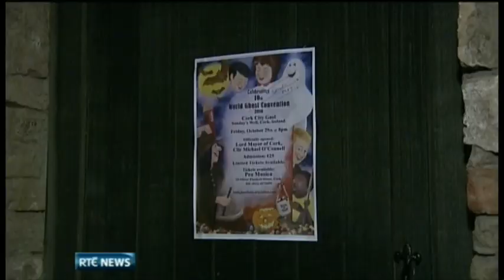10th Annual World Ghost Convention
The 10th annual World Ghost Convention is staged in Cork, hundreds have signed up for ghost walks, psychic lectures, spooky stories and tips on how to "sense the spirits" and even communicate with angels.